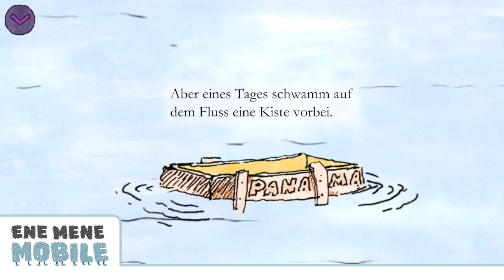DER KINDERBUCH KLASSIKER 🐯 Oh, wie schön ist Panama 🐯 App-Vorschau & Gameplay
Tolle KinderGeschichten App für Kinder: "Oh, wie schön ist Panama" – wir haben sie getestet! 💙
👉 App Download für Kindle Fire Tablets

„Oh, wie schön ist Panama“ von Janosch gibt es jetzt als interaktive Kinderbuch-App für iOS und Android Geräte. Die App bietet Kindern neben der wirklich toll vorgelesenen Geschichte auch kleine Minispiele und Animationen. Für alle, die den Klassiker nicht kennen, kurz zur Geschichte: der kleine Bär und der kleine Tiger leben glücklich und zufrieden in einem Haus am Fluss. Doch eines Tages findet der Bär eine Kiste im Fluss, die herrlich nach Bananen riecht. Auf der Kiste steht in großen Lettern „Panama“ geschrieben. Da ist dem Bären klar: „Panama ist mein Land der Träume, denn es riecht von oben bis unten nach Bananen“.

Empfohlen für Vorschulkinder (Kinder von 4-6 Jahren).